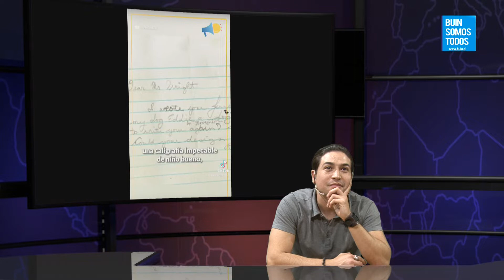Junta de Vecinos 22 de Julio de 2022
Conduce: Mirko Jeria